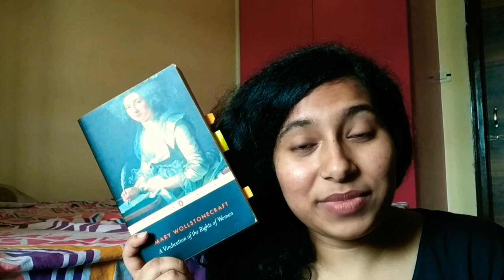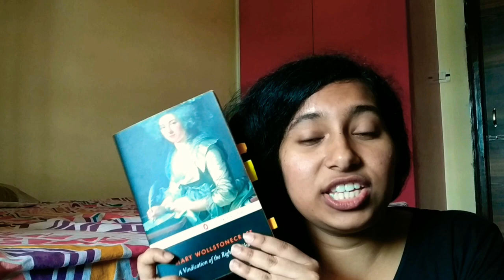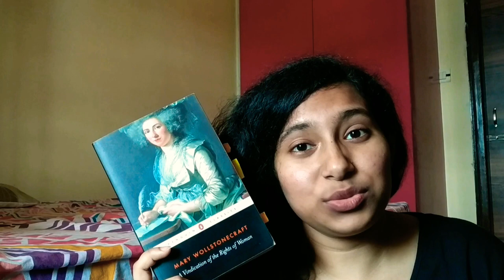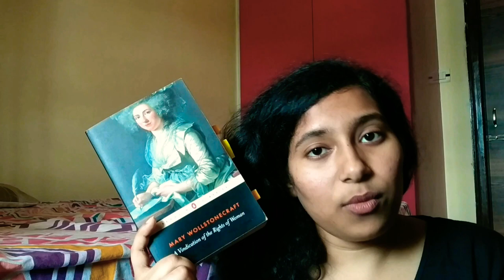A Vindication of the Rights of Woman by Mary Wollstonecraft | Classic Books recommendations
I'm Varsha and I welcome you to my channel in the bookwoods. You will find videos on literature, poetry and classic books on my channel.

My book is now available in Amazon